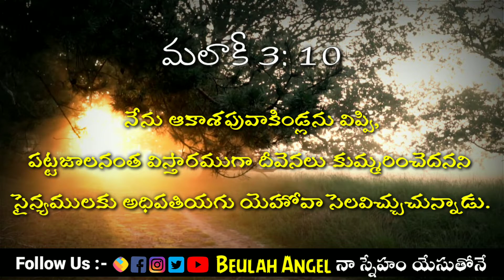𝟐𝟎𝟐𝟏 𝐌𝐚𝐫𝐜𝐡 𝟏𝟏𝐭𝐡 || 🙇‍♀️𝙂𝙤𝙙'𝙨 𝙋𝙧𝙤𝙢𝙞𝙨𝙚 🙌 ఈ రోజు దేవుని వాగ్దానం || 𝟐𝟐 𝙨𝙚𝙘𝙤𝙣𝙙𝙨